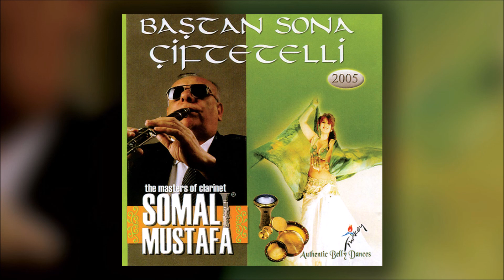Somalı Mustafa - Ada Çiftetelli (Official Audio)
Somalı Mustafa'nın, Bonus Müzik etiketiyle yayımlanan "Ada Çiftetelli" isimli şarkısı, Avrupa Müzik kanalında!